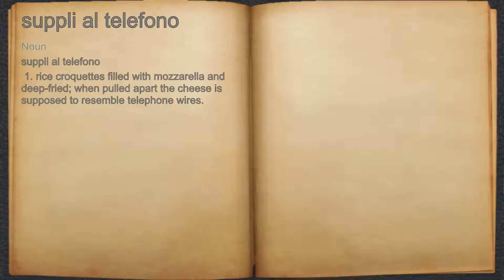What does suppli al telefono mean?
A spoken definition of suppli al telefono.

Intro Sound:
Typewriter - Tamskp